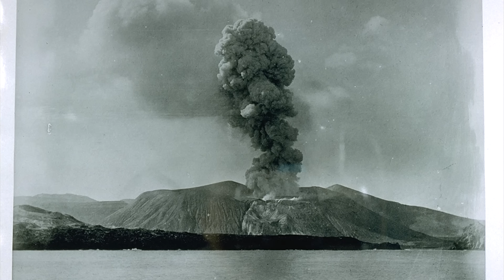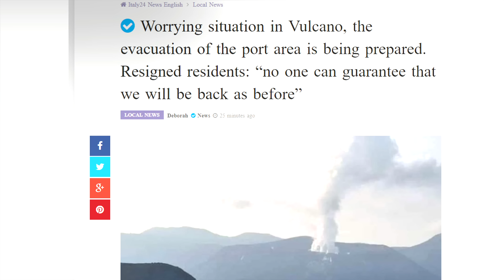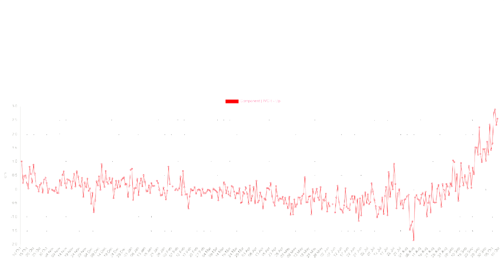Vulcano Volcano Update; Alert Level Raised for Italian Volcano, Evacuations Ordered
North of Sicily in Italy is an active volcano which just had its alert level raised from yellow to orange. The volcano in question is known as Vulcano, which actively has a plume of steam and gas rising from its edifice. Although Vulcano hasn't erupted since 1890, the volcano does truly appear to be on the verge of a new eruption. Thus, evacuations have been ordered as the situation continues to unfold. So, does this raised alert status mean an eruption is going to occur tomorrow or later this week? What exactly does it imply? This video will answer these two questions, and discuss the status of this famous volcano.

Special Thanks to Marco Ortenzi for letting me use his photos of Mount Stromboli (@mortenzi)